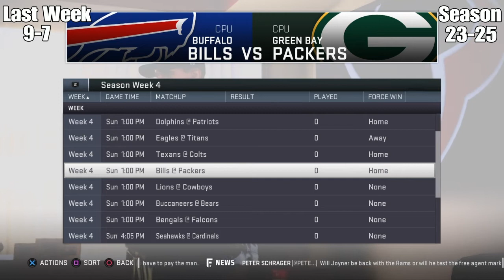youtube video #-BWnN2fxtYI